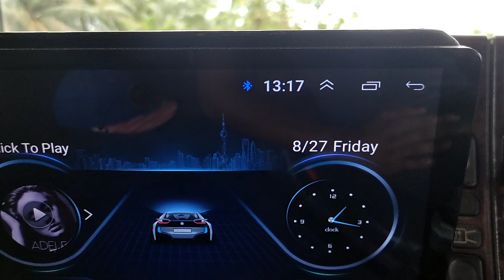REVIEW LEBUHRAYA RAKYA central spine road GERGASI PANTAI TIMUR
kita jumpa lagi kawan-kawan video kali ni saya bagi pendapat saya pasal lebuhraya rakyat ni CSR kawan-kawan yang nak ikut saya di alam maya saya kongsikan Link di bawah